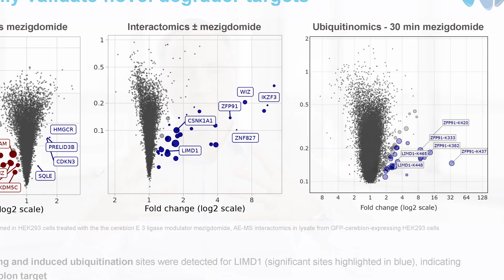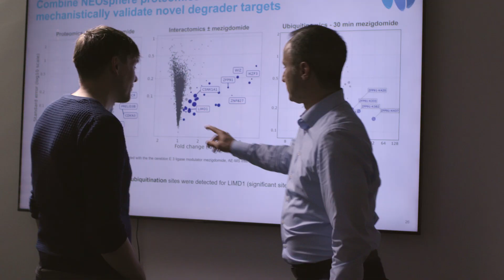NEOsphere Biotechnologies - Proteomic screening to unlock the potential of protein degraders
Neosphere is a world leader in protein degrader technology for drug discovery. Their team of scientists has a deep understanding of the protein degrader field all the way from analysis to data interpretation to linking effects on biologic pathways. Learn more from the experts in this short video.